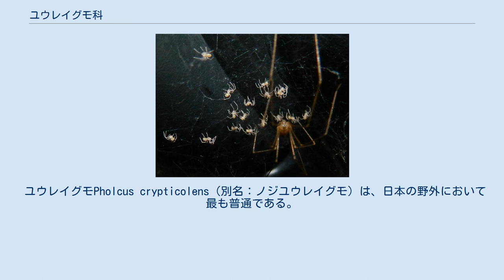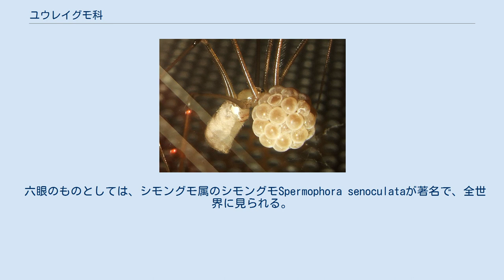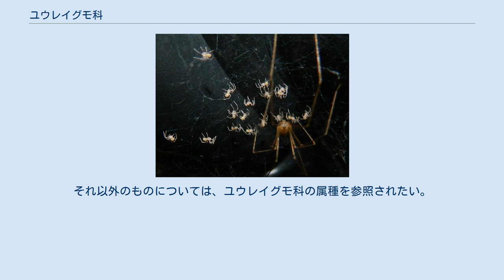ユウレイグモ科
ユウレイグモ類は、節足動物門鋏角亜門クモ綱クモ目ユウレイグモ科に属するクモの一群である。
「幽霊」を連想させる特徴をもち、身体は細く全体に白色を帯び、暗所に生息する。
 家屋内で最もよく見られるクモ類の一つである。
野外では洞窟のほか、草地、崖地などに生息する。
樹木の根元や洞の内部も住処としている。
 脚は細長く、全体に弱々しい印象を与える。
体色は淡く白色を帯びるものが多い。
オスはメスとほぼ同じ姿をしているが、よりきゃしゃである。
 3爪類に属する。
ふ節には偽環節をもつ。
 腹部はほぼ楕円形で、短毛を密生するが目立つ凹凸はなく、のっぺりとしている。
 ユウレイグモ類の眼域 頭胸部は長さと幅が同程度で、前方はやや狭まる。
眼の数は8あるいは6で、頭部の左右に三個ずつ六眼が集まり、それらはやや盛り上がった部分にあり、その間に二つの眼が離れて位置する。
中央の二眼を失って、六眼となっているものもある。
 薄暗い物陰に生活するものが多い。
 たいていは、下を向いた面から下方へ不規則網を作る。
クモはその網の中央に下向きにぶら下がっている。
他の生き物が網に近づいた時など、網を揺さぶる行動をとる。
イエユウレイグモやシモングモの不規則網は、枠糸が基盤と接する部分に粘液がついている。
この構造はヒメグモ類に類似しており、通りかかった虫が粘液に引っ掛かると、糸が切れて吊り上げられる仕組みになっている。
 メスは、卵を糸で包み、球形の卵嚢を作る。
糸の膜はごく薄く、外から卵の形をはっきり見ることができる。
1つの卵嚢に含まれる卵は十数個～四十個程度である。
メスは、この卵嚢を口にくわえて保護する。
孵化した子供は、しばらくは親の巣に止まる。
 ユウレイグモ科には約80属が含まれ、既知種は約1000種にのぼる（ユウレイグモ科の属種参照）。
日本からは9属20種が知られる(谷川 2019)。
 よく知られているものとしては、人家に生息するイエユウレイグモPholcus phalangioidesが挙げられる。
この類としてはやや大柄で、全体に白っぽい、はっきりした模様のないクモである。
この種の他にも、人家に棲息し世界的に広く分布するものがいくつか知られる。
 ユウレイグモPholcus crypticolens（別名：ノジユウレイグモ）は、日本の野外において最も普通である。
山林の岩陰などに巣を作る。
小型でやや細身、薄い褐色で腹部はやや長く、背面に、褐色の後方で矢筈状になる模様がある。
 南西諸島には、ユウレイグモやイエユウレイグモと属が異なるユウレイグモモドキSmeringopus pallidusが生息する。
 六眼のものとしては、シモングモ属のシモングモSpermophora senoculataが著名で、全世界に見られる。
典型的なユウレイグモ類と比較して足は短く、腹部は丸い。
机の引き出しや本棚など、人の身近に生息している。
体長は2～3mm程度と非常に小型で、なおかつ物陰に隠れていることが多いため、目にすることは少ない。
 アケボノユウレイグモBelisana akebonaは洞窟や森林の地表の暗所に生息する。
 なお、脚が長いという特徴から、ザトウムシと混同する場面が散見される。
屋内の暗所ではイトグモが、野外の暗所ではマシラグモ類がユウレイグモによく似ているが、眼の配列により区別できる。
 日本産の既知種は以下の通りである(谷川 2019)。
それ以外のものについては、ユウレイグモ科の属種を参照されたい。
 ユウレイグモ科　Pholcidae